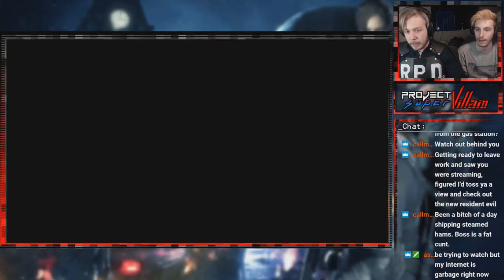Licked | Resident Evil 2 Remake [Ep.3]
As if this game wasn't scary enough.

Intro Animation + Gameplay Edited by ArcDrifter
Thumbnail + Intro Music Created by Midnight Wight